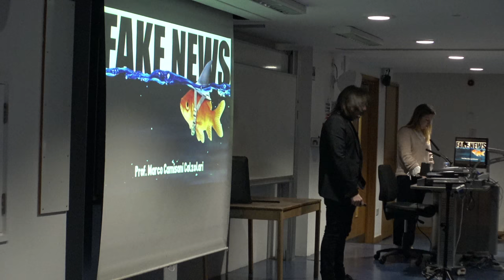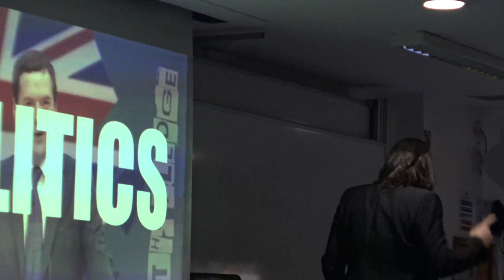An extract from my Keynote speech at LSE London School of Economics about Fake News